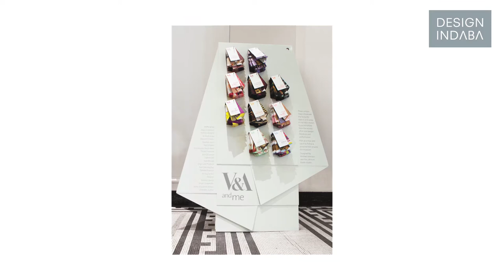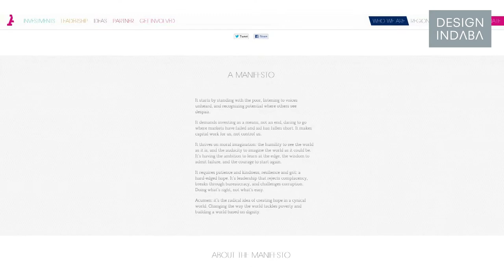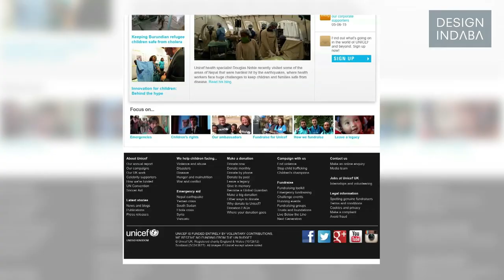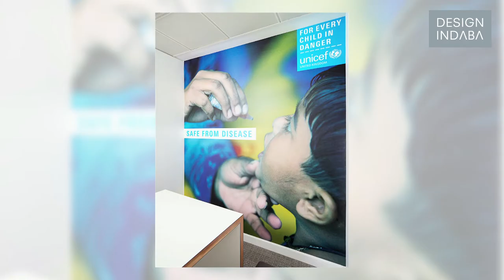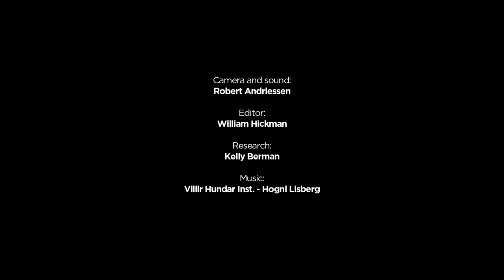Michael Johnson: the future is social branding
The founder of brand identity firm Johnson Banks unpacks the growth of social branding in a competitive corporate world.